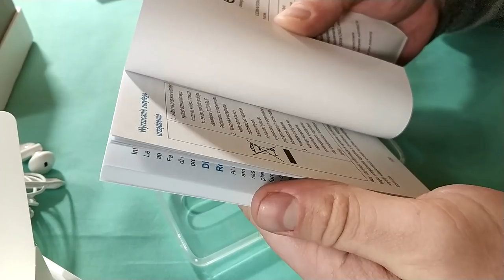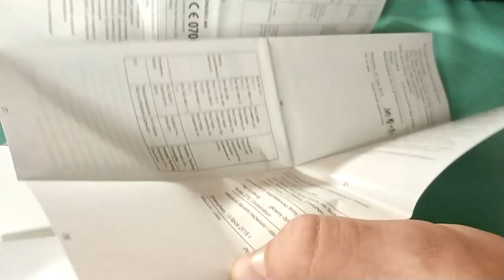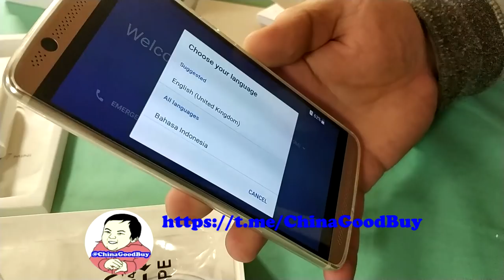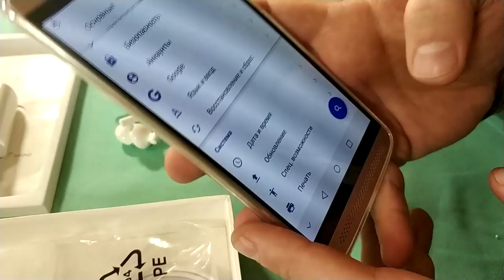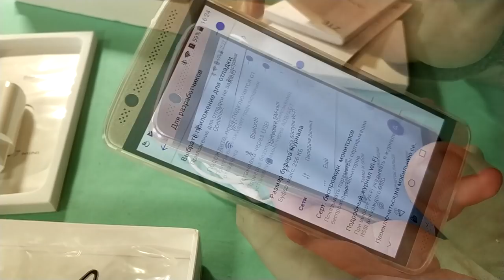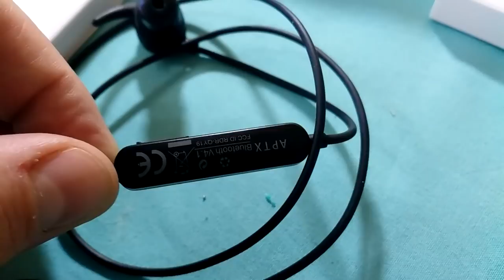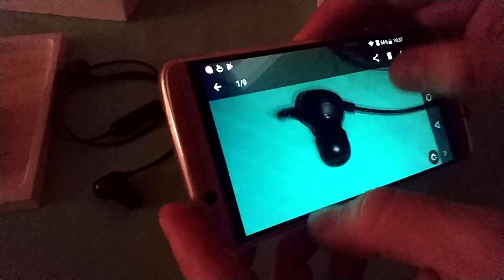ZTE Axon 7 Mini распаковка и краткий обзор. Gearbest. ZTD#398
. 🔥 Распаковал, ZTE Axon 7 Mini 4G Smartphone - очень понравился, звук, экран, да и в остальном довольно не плохо. Хороший аппарат за свои деньги.